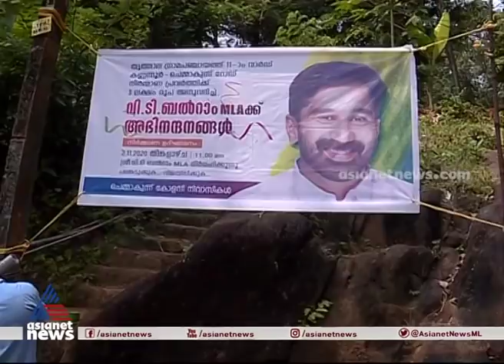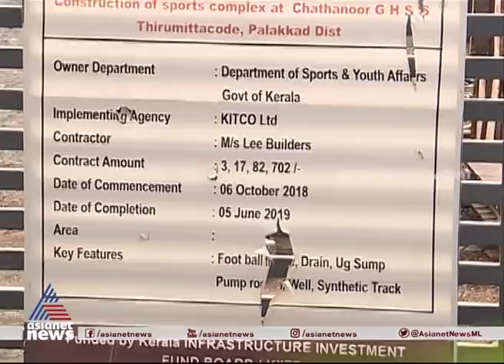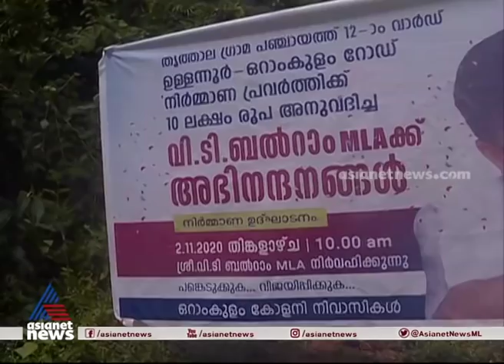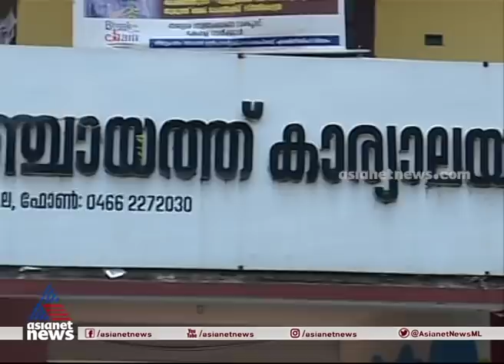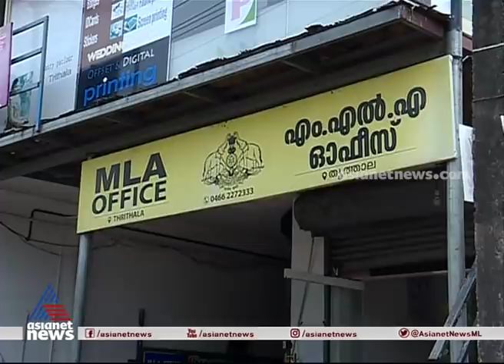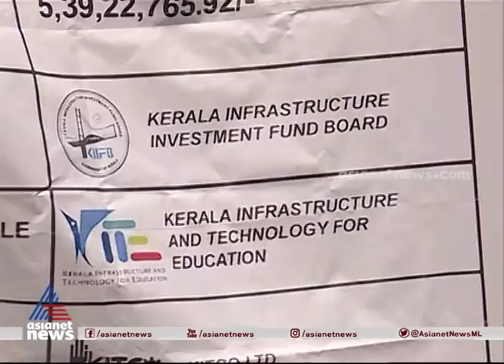35 കോടിയുടെ സമഗ്ര കുടിവെള്ള പദ്ധതി: തൃത്താലയിലെ വികസനപ്രവര്‍ത്തനങ്ങളെക്കുറിച്ച് എംഎല്‍എ പറയുന്നു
Thrithala MLA VT Balram about developmental activities